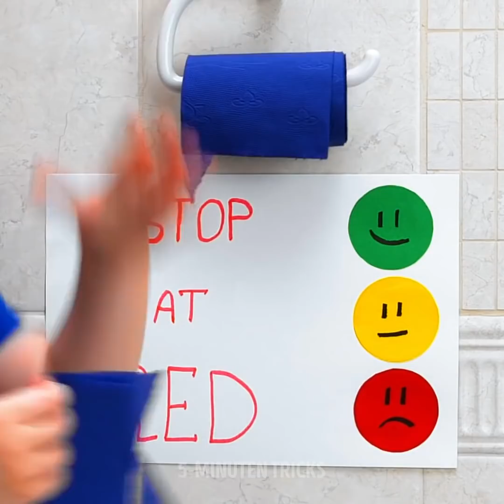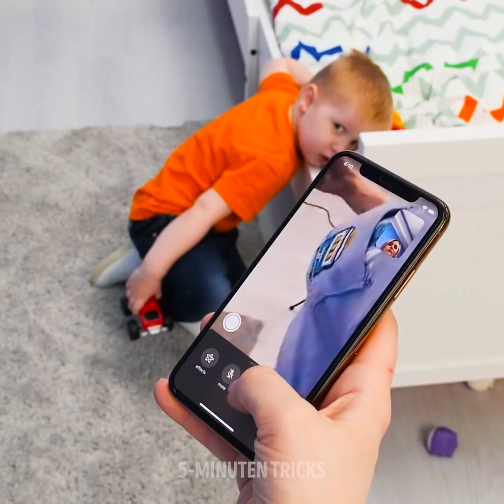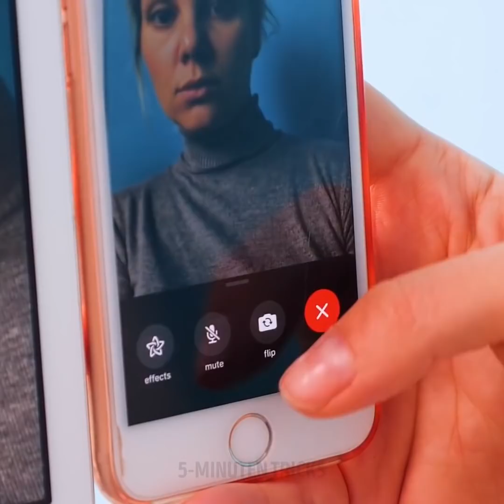26 HACKS FÜR KLUGE MÜTTER || CLEVERE LIFEHACKS FÜR ELTERN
FANTASTISCHE ELTERNTRICKS, DIE DEIN LEBEN EINFACHER MACHEN

Jedes Elternteil braucht ab und zu eine Pause, aber manchmal fällt es dir schwer, daran zu denken, weil du den kleinen Leute hinterherjagst. Aber, in diesem Video zeige ich dir ein paar geniale Hacks, die dein Leben verändern werden.

Wenn du zu Hause keine Badewanne hast, kannst du einen aufblasbaren Swimmingpool nehmen, ihn in die Dusche stellen, um daraus eine süße und bequeme kleine Badewanne zu machen. Alternativ kannst du einen großen Swimmingpool nehmen und ihn in einen Laufstall für die Kleinen verwandeln. Lege noch ihr Spielzeug rein und die Kleinen sind sicher und geborgen.

Du kannst den Kleinen schon früh beibringen, wie man aufräumt, indem du Klebeband als Anleitung auf den Boden klebst. Um sie dazu zu bringen, ihre Medizin zu nehmen, weil sie stur sind, nimm eine Schachtel mit ihrem Lieblingsgetränk, verstecke ihre Medizin dahinter und voila.

Wenn sie auf dem Spielplatz sind, hänge einen kleinen Ballon an sie, damit du sie immer im Auge hast.

ZEITSTEMPEL:
1:07 - So behält man Ordnung
3:23 - Clevere Erziehungstricks
5:22 - Eine Tür offen halten
8:05 - DIY-Erziehungsspiele
9:37 - DIY-Massagegerät
11:00 - Lustige Aktivitäten zum Ausprobieren